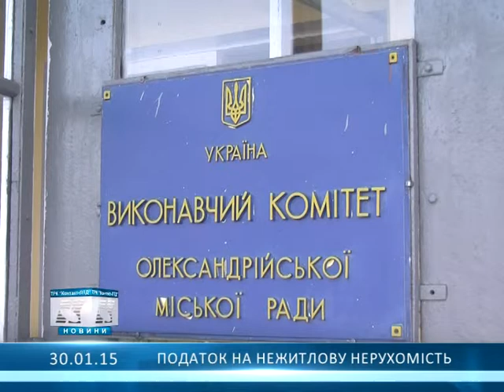Податок на нежитлову нерухомість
Хто і скільки заплатить за свою нерухомість в 2015 році